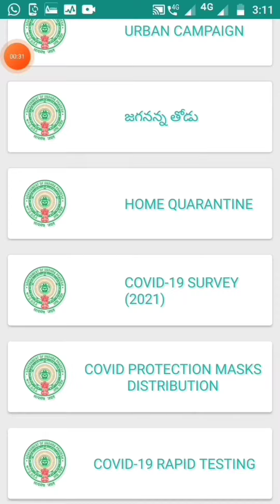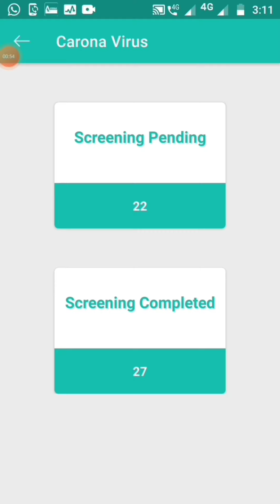GRAMA/WARD VOLUNTEER APP.V.5.27//32. FEVER SURVEY UPDATE// CHECK THE ONE TIME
Click me.
lick me
share me.